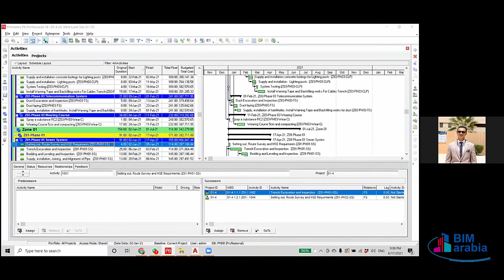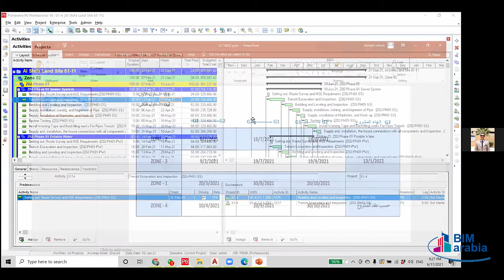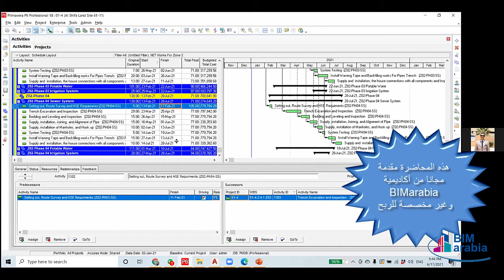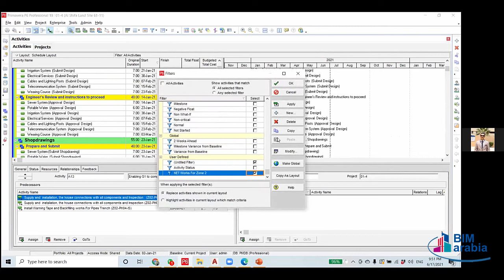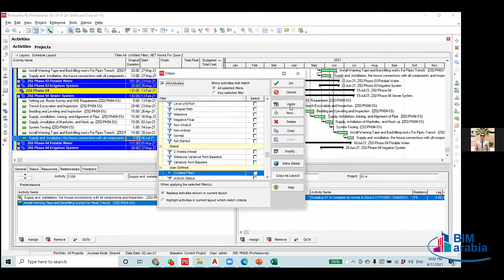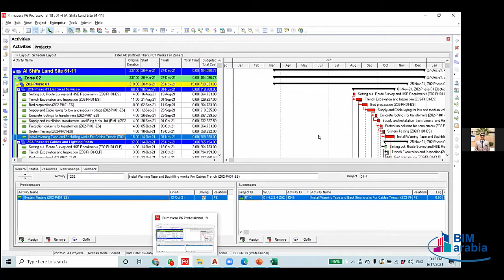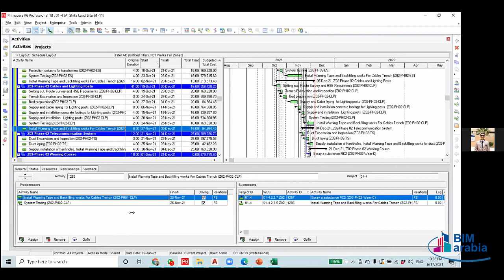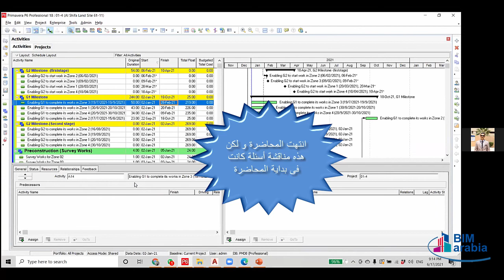Advanced course in Primavera p6 according to DCMA lec (11)